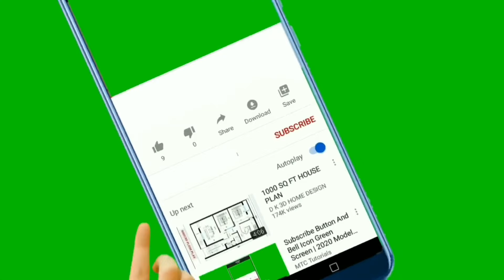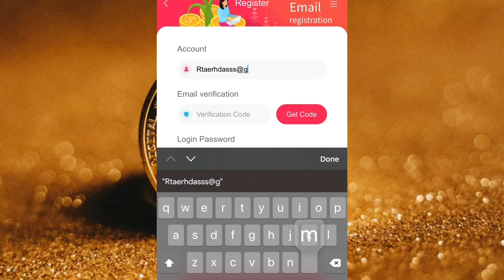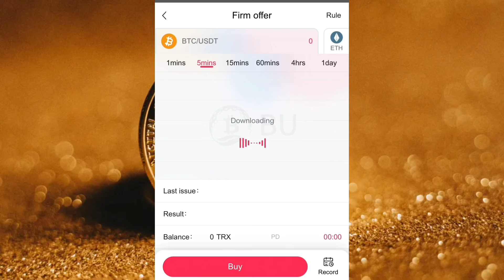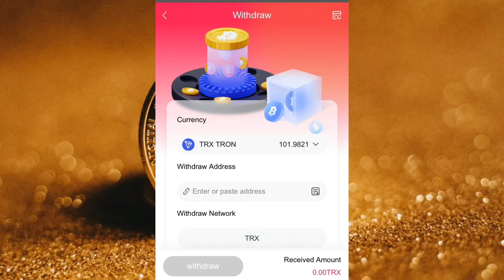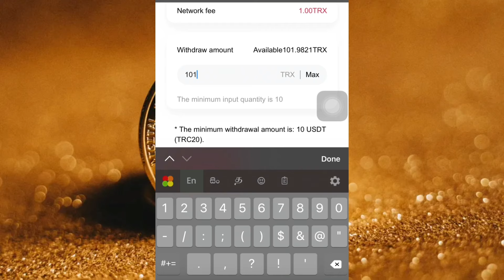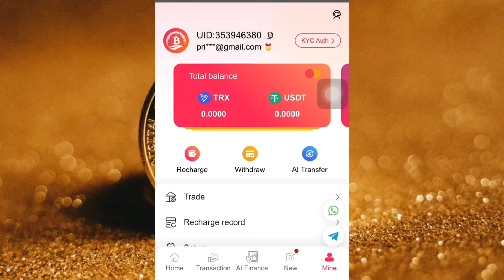How to earning E money Sinhala.How to earn money at home in sri lanka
Welcome to simple biz,

💹 2024 Best deals at 💹

✅ Platforms that have been in operation for more than two years:
(BOUSDT can be viewed on YouTube)

After registration and completion of kyc certification, contact human customer service to receive free 10trx registration bonus (repeated collection is invalid)

New users get free mining energy when they sign up. (One energy ball can be mined per hour)

Free receiving gift box signal group will manage the gift box after the signal is over (Enter the group to check the signal opening time)

Commission rate
Level 1:1%
Level 2:0.5%
Level 3:0.3%

Minimum deposit amount: 10TRX/USDT
Minimum withdrawal amount: 10TRX/USDT
Minimum transaction amount: 0.1TRX/USDT

If you encounter transaction or other problems, you can click the icon of Telegram and WhatsApp in the lower right corner of the home page of BU platform to contact customer service for help (customer service is online 24 hours).

Your ultimate destination for job vacancies and personal finance empowerment! Are you ready to take charge of your financial journey? Join us as we explore the employment opportunities and strategies to boost your personal finances. Whether you're looking for the perfect job match, seeking career advice, or aiming to enhance your financial well-being, you're in the right place. Our channel is dedicated to providing you with insightful job vacancy updates, career tips, and practical advice on managing and growing your finances. We believe that the right job and smart financial decisions can pave the way for a brighter future. Don't miss out on our videos that are tailored to help you succeed and prosper in your career and personal finances.